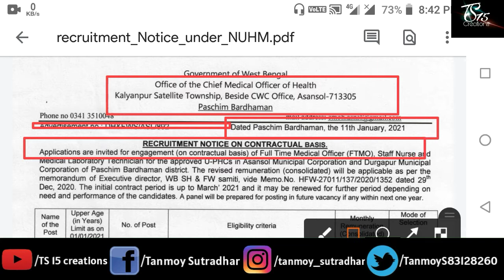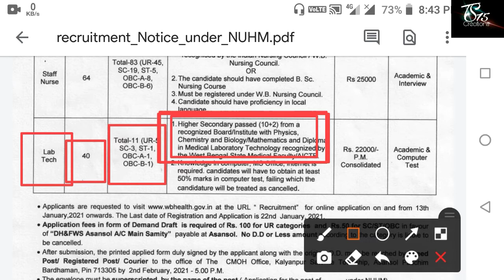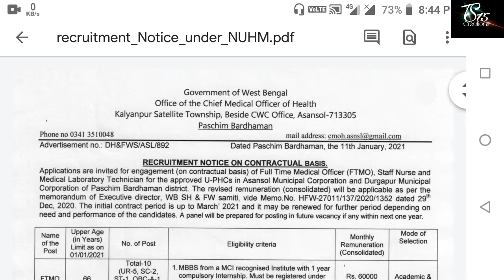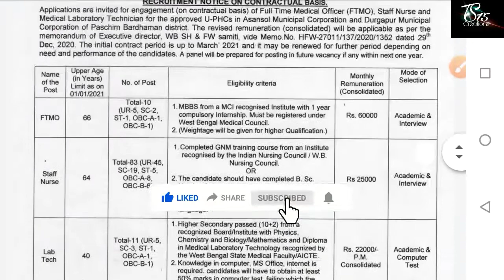রাজ্যে স্বাস্থ্য ভবনে নতুন কর্মী নিয়োগ উচ্চমাধ্যমিক পাশে || HS Pass Health Department Job 2021